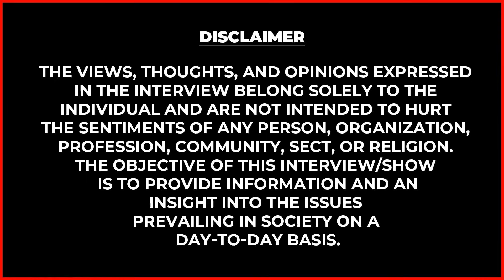அறிகுறியே இல்லாமல் வரும் பாலியல் நோய்... Dr Nivetha Kamaraj | Dr.Niveditha Kamaraj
அறிகுறியே இல்லாமல் வரும் பாலியல் நோய்... Dr Nivetha Kamaraj | Dr.Niveditha Kamaraj  Gynecologist Dr. Niveditha Kamaraj Explains